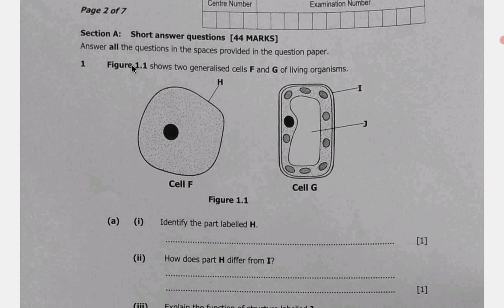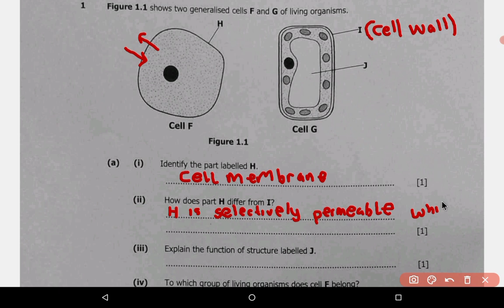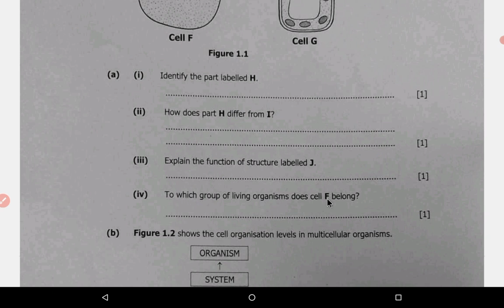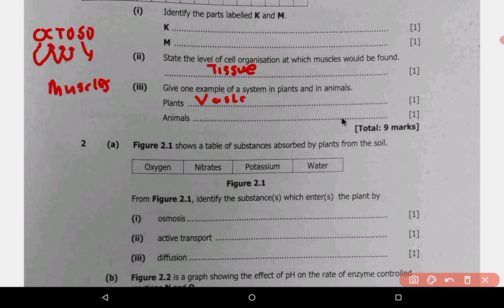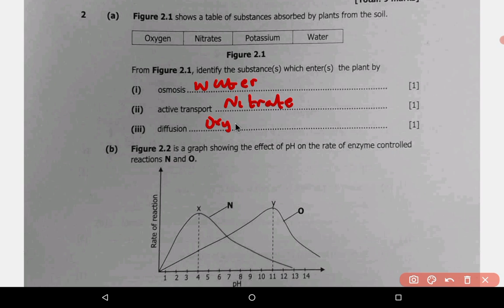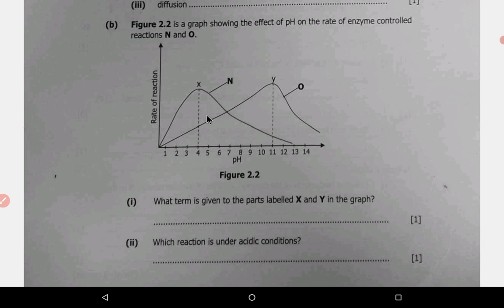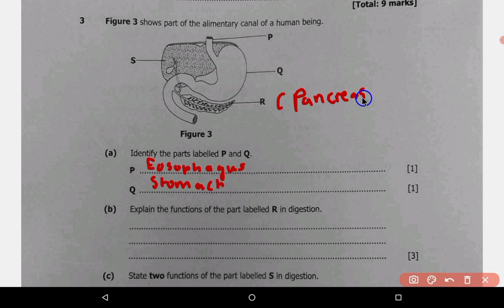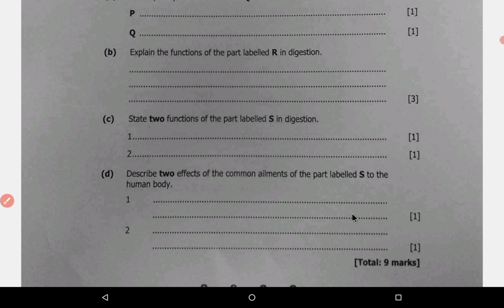ECZ Exam Biology 2022 || P2 questions well answered